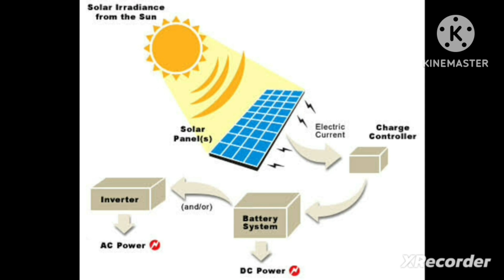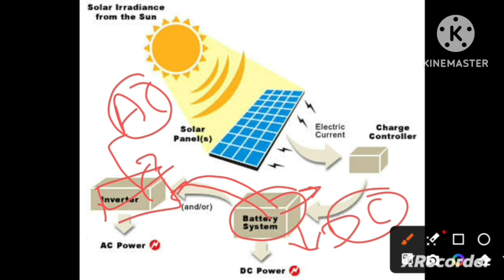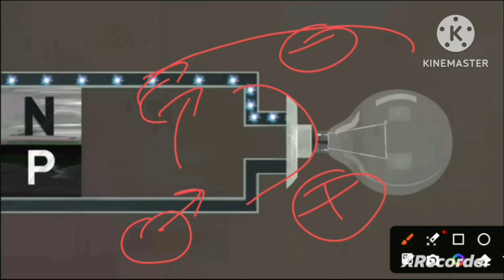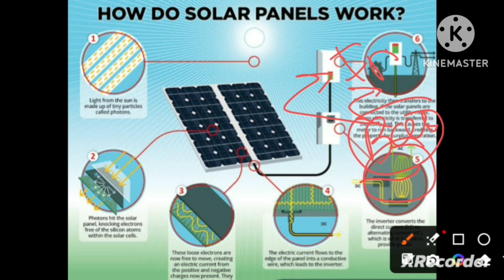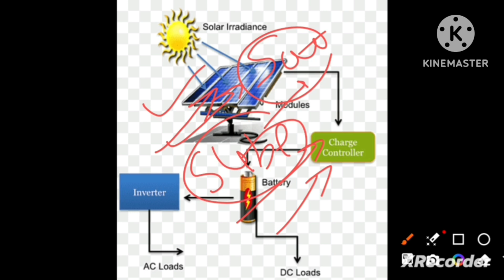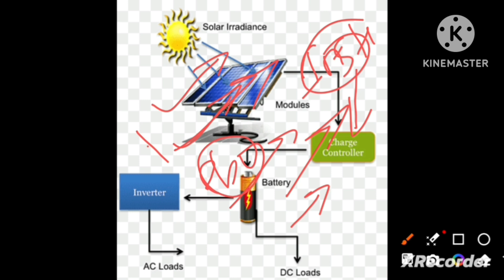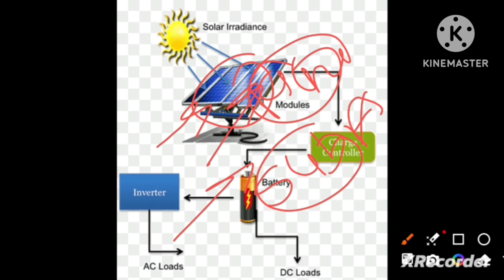How Solar panel works?? सोलर पॅनल कसे काम करते ??SOLAR ENERGY ➡ ELECRIC ENERGY